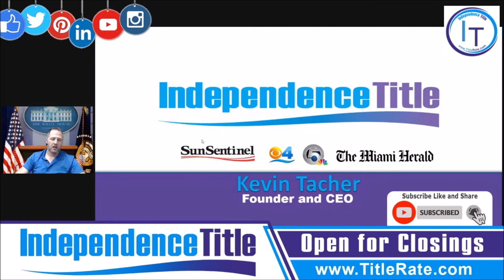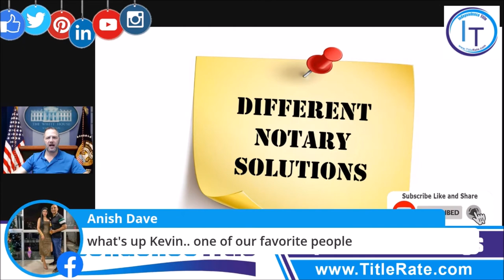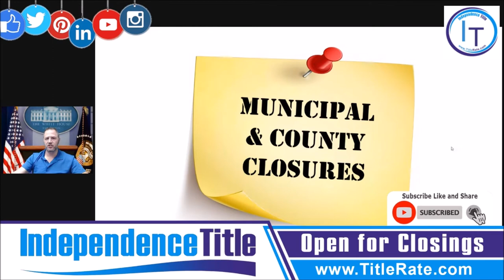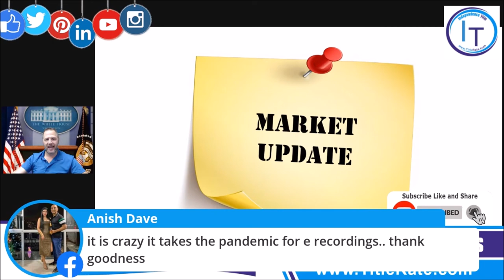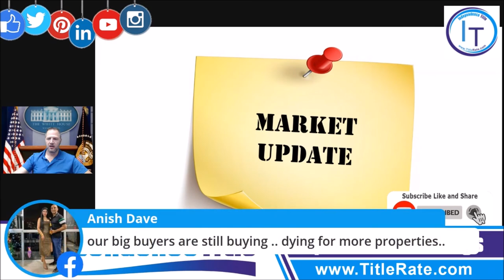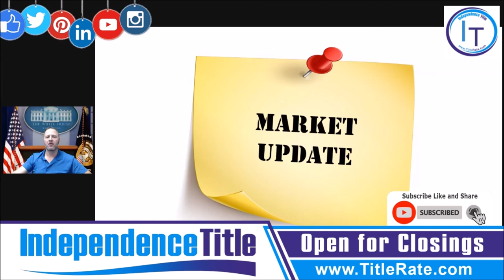Real Estate Town Hall Remote Online Notarization RON with Kevin Tacher Founder of Independence Title